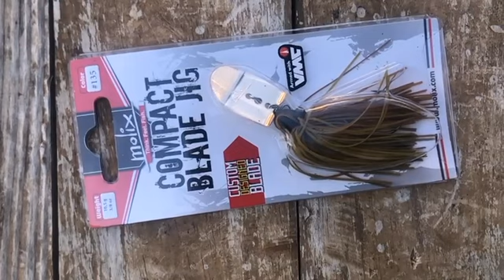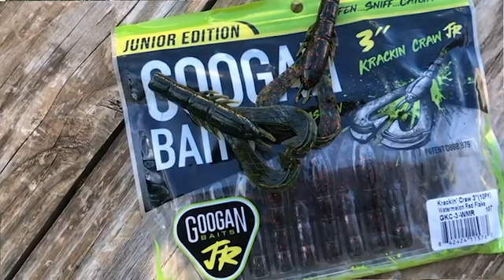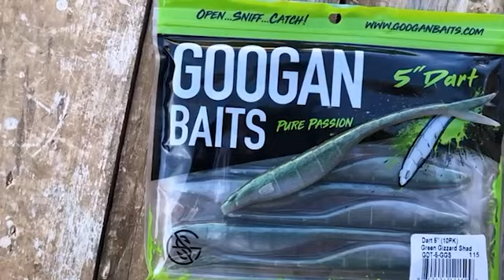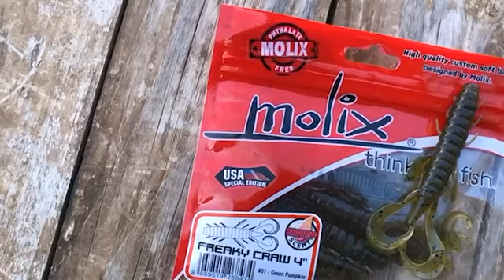los MEJORES SEÑUELOS para PESCAR BLACK BASS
Os trago un video enseñando material de muy buen calidad de la mano del nuevo colaborador del canal que es (fisoco) espero que lo disfruteis